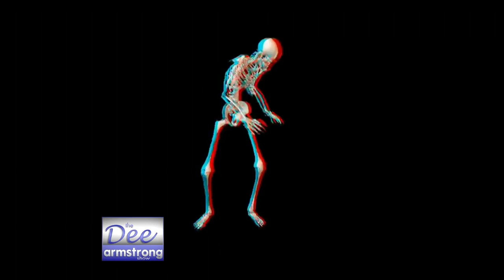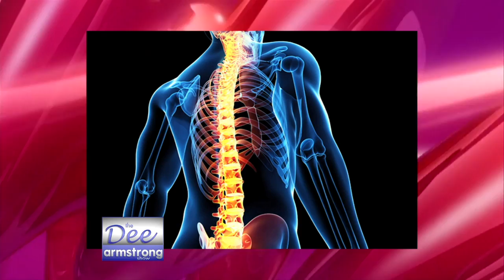The Dee Armstrong Show Dr Jay Brodwyn 1